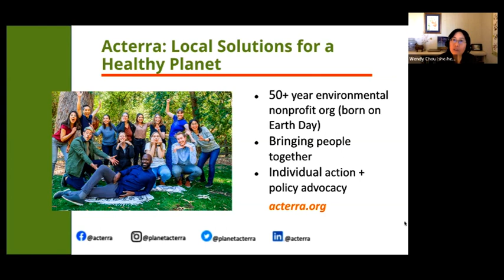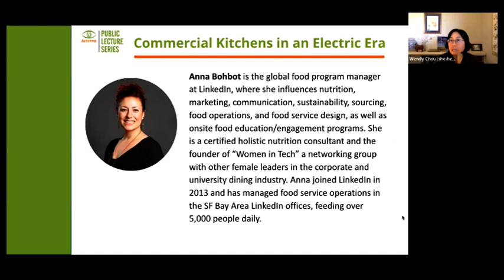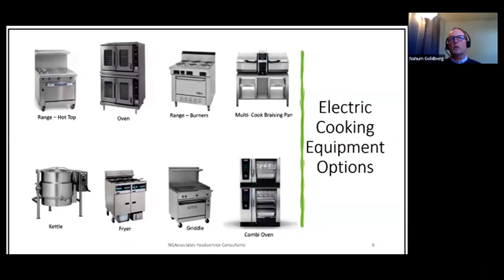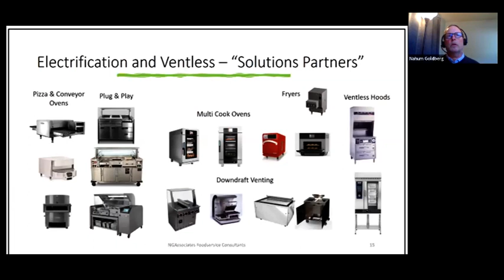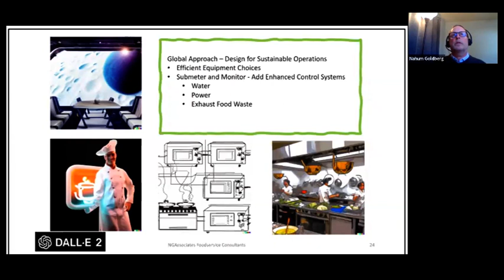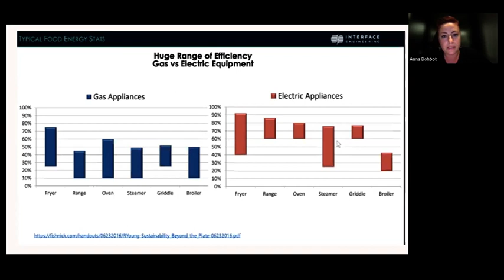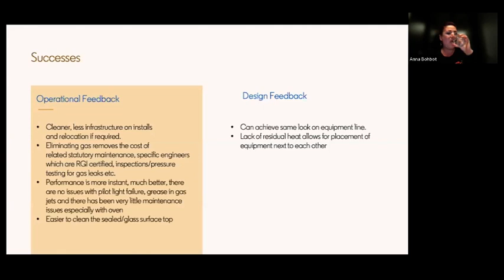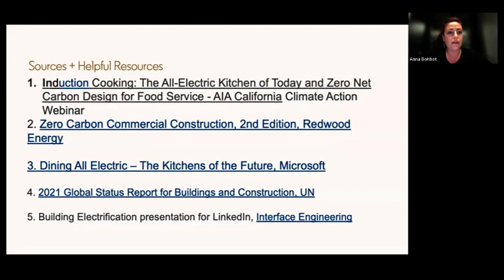Acterra Lecture and Green Team Forum: "Commercial Kitchens in an Electric Era" Apr 19, 2023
This virtual presentation took place on April 19, 2023 and was hosted by Acterra: Action for a Healthy Planet.

With California's ambitious climate goals in the balance, scaling up electrification beyond new residential construction is an important priority for many businesses. As businesses are bringing employees back to the office, it’s the right time to consider electrifying break rooms, cafeterias and other dining areas. Pioneers in the field of commercial kitchen electrification discussed its environmental benefits as well as lessons learned during the planning, design, and implementation process. You will come away with a better understanding of current challenges and innovative advances underway in commercial kitchens in today's era of "electrifying everything."

About the Speakers:
Anna Bohbot is the global food program manager at LinkedIn, where she influences nutrition, marketing, communication, sustainability, sourcing, food operations, and food service design, as well as onsite food education/engagement programs.

Nahum Goldberg (Principal/Design and Operations Consultant at NGAssociates) is a project designer and lead consultant for projects in the areas of food service design, concept development, operational consulting, and planning, with regional and international project experience. His primary clientele are organizations, architects, and developers.

Acterra is a 501(c)(3) environmental nonprofit based in Palo Alto, CA that serves the San Francisco Bay Area. We bring people together to create local solutions for a healthy planet. Learn more about our work to combat climate change locally

More details on the Lecture Series are . If you appreciate this free programming we encourage you to show your support